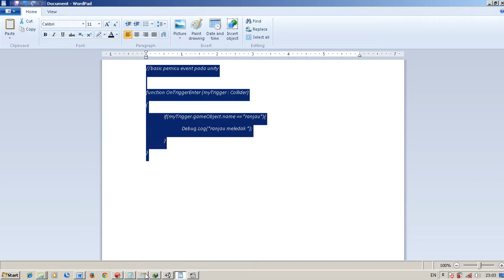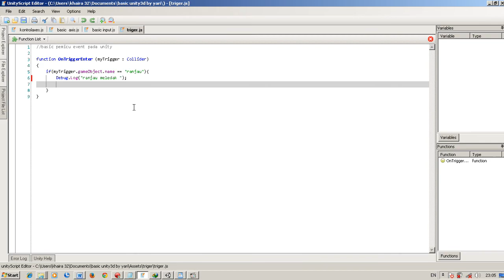tutorial unity3d basic trigger pada unity 3d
perinsip dasar fungsi triger(pemicu sebuah  even ) pada unity 3d